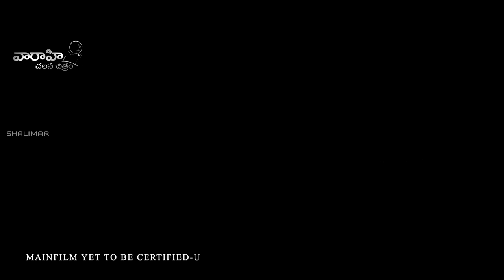Raja Cheyyi Vesthe Yevare Song Trailer || Nara Rohit, Isha Talwar, Taraka Ratna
Raja Cheyyi Vesthe Promos. directed by Pradeep. produced by Sai Korrapati. music by Sai Karthi. starring: Nara Rohit, Nandamuri Taraka Ratna & Isha Talwar